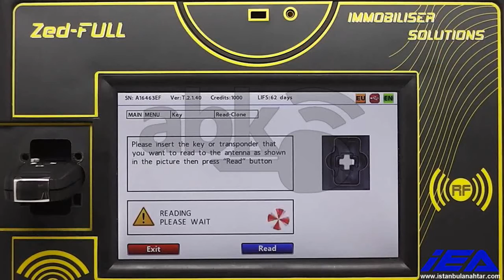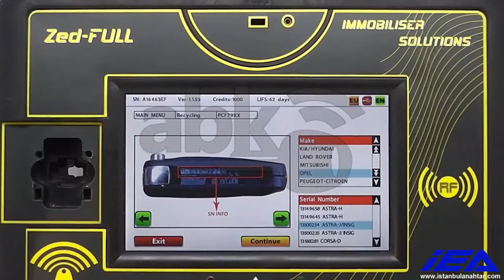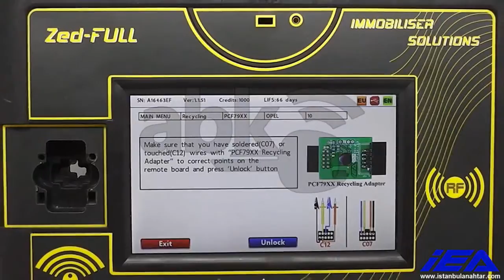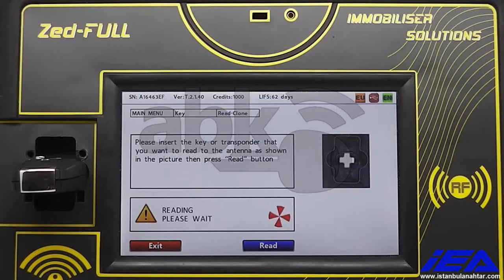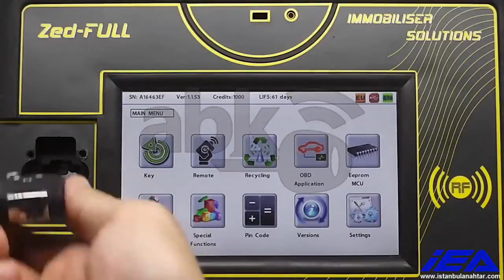Opel 13500234 Used Remote Unlocking By Zed Full Key Programmer & ZFH-C12 Cable Without Soldering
Unlocking Used Remote For Opel using ZFH C12 Cable Done By The Zed Full Programming Device

For more details please visit the device page on our web-site